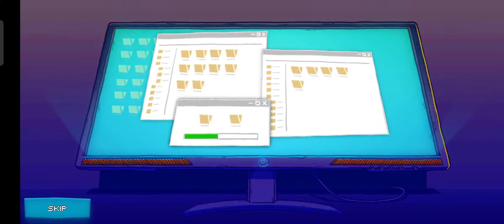PakeTown Gameplay Android New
Copy, exchange and distribute digital materials; build your own media empire.